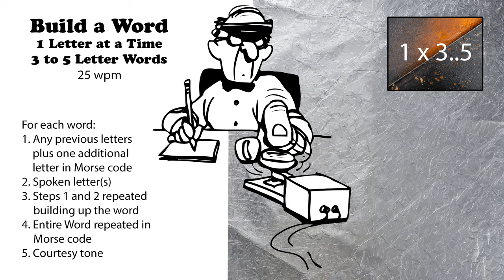Build A Word - 1 Letter At A Time - 3 to 5-Letter Words - 25wpm